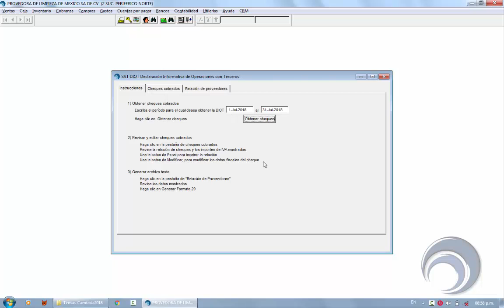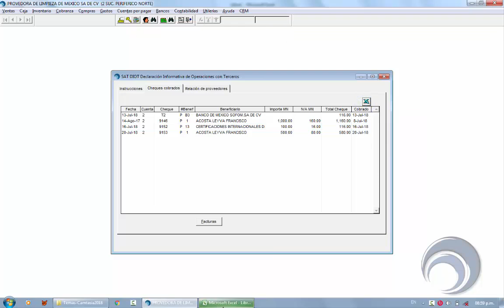Obtener Cheques - Pólizas para DIOT en SAIT ERP